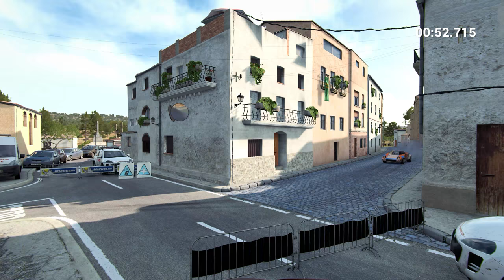DiRT 4 - Carrière #35 : Cata en Catalogne ! [2K]